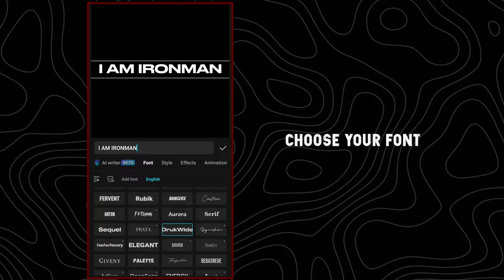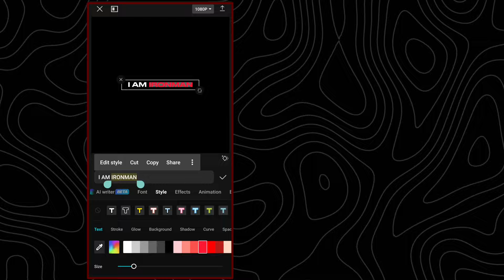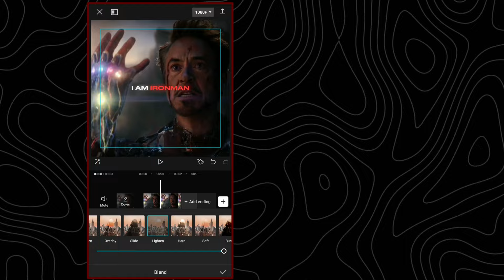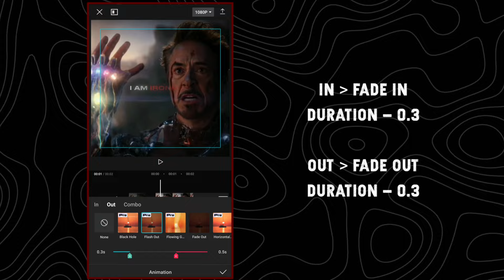Ae Like Text Animation Tutorial || Capcut Tutorial